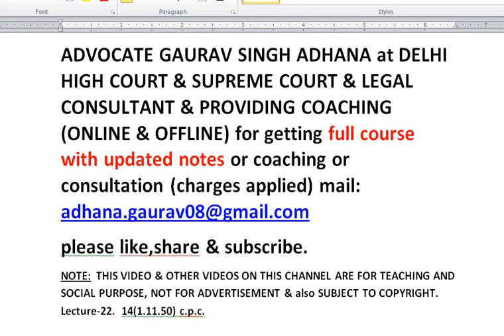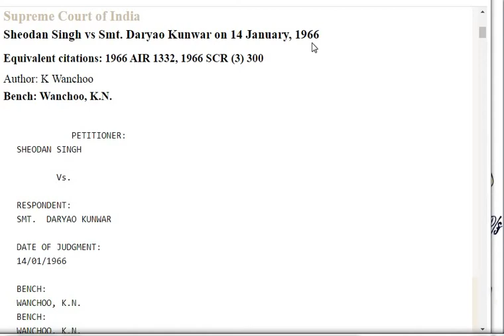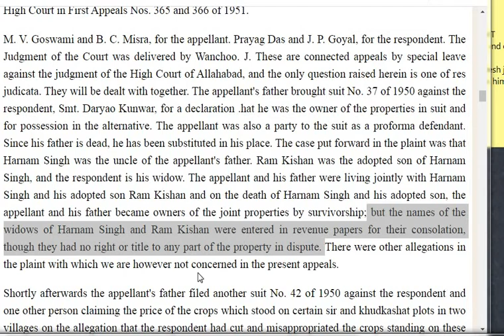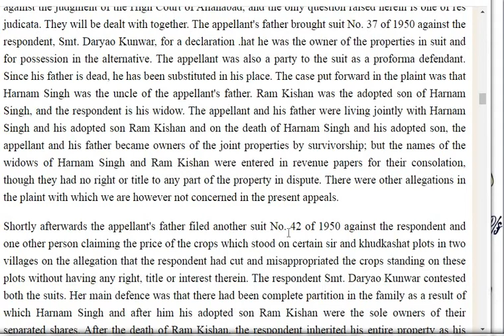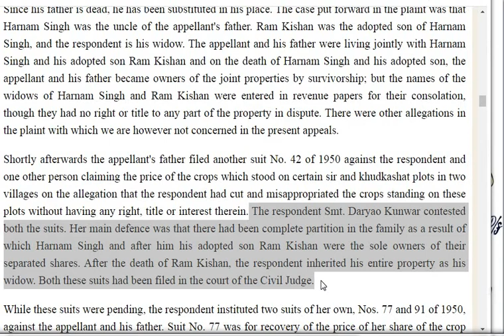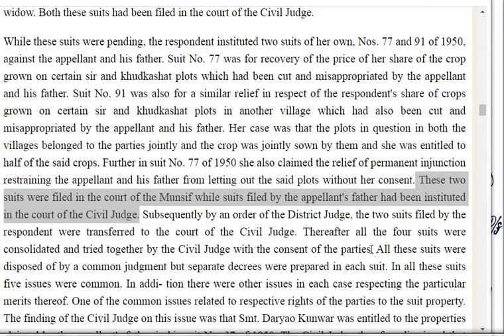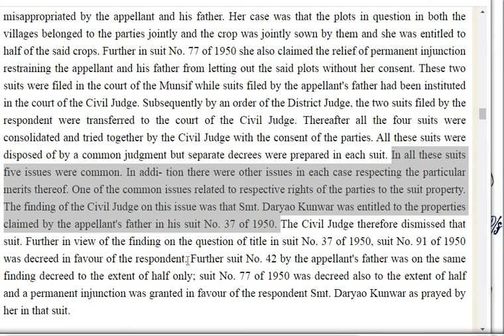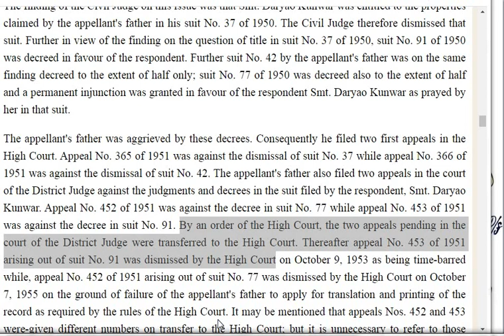cpc 22,s 11 res judicata on appeal, sheodan singh case